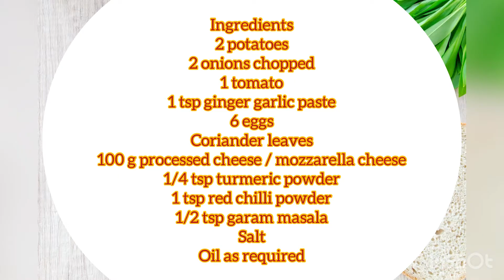Spanish Omelette Recipe / Tasty with Simple Ingredients / Kids favourite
Ingredients
👩‍🍳 2 onions
👩‍🍳 2 potatoes
👩‍🍳 1 tomato
👩‍🍳 6 eggs
👩‍🍳 100 g processed cheese / mozzarella cheese
👩‍🍳 coriander leaves